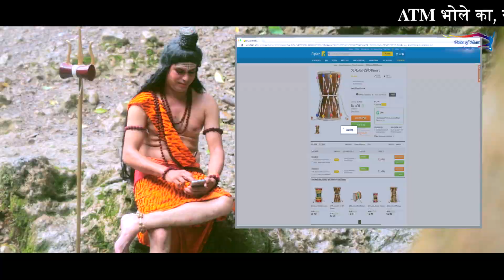ATM BHOLE KA|New Latest Haryanvi Bhole Baba Song 2016 | Atul Rana |Voice of Heart Music Bhakti Sagar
ATM BHOLE KA New Latest Haryanvi Song 2016. Starring with Krishna Sharma, Kavita Sung by Sanjay Gharaunda and Ritu Malik. Music Label by Voice of Heart Music.

Song: ATM BHOLE KA
Starring: Krishna Sharma, Kavita
Singer: Sanjay Gharaunda,Ritu Malik
DOP: Bablu Kashyap
Director: Atul Rana

Produced By: Renu Bala Panchal
Production Head: Vijay Panchal (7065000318)
Music Label: Voice of Heart Music